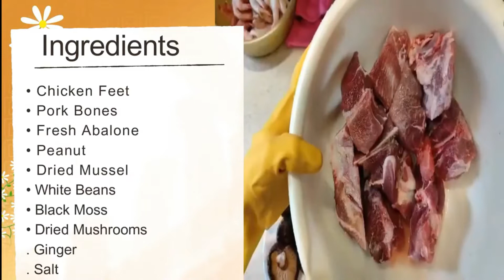Chincken Feet With Black Moss